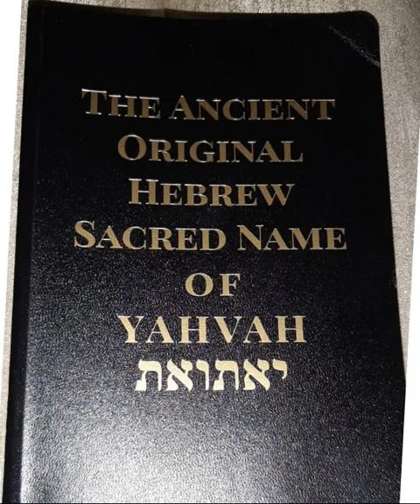J2 Week 32 B Audio